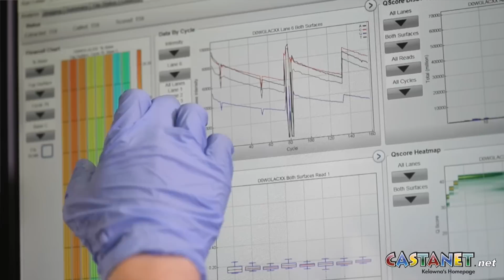The Next Evolution in Cancer Care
Kelowna rallies to support the Personalized Onco-Genomics (POG) Program. (Jen Zielinski)